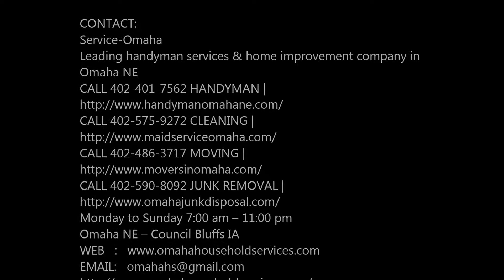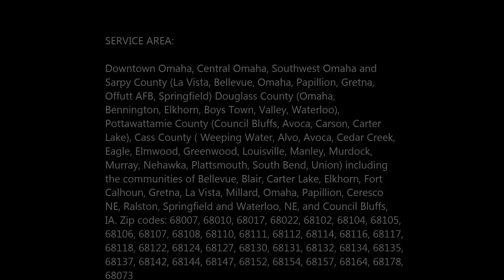Leading Crown Mold Installation In Omaha NE Service-Omaha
Are you looking for affordable crown mold installation services for a good cost? Contact Service-Omaha today for a free quotes. Cost Of Crown Mold Installation? Free Estimates! Call Today Or Schedule Crown Mold Installation Online Fast!

CROWN MOLD INSTALLATION

Trained Crown Mold Installation Company Omaha, NE
To add both value and style to your home, consider the installation of crown molding. This is a small touch that can make a world of difference in a room—regardless of whether you are considering a colonial style or something more modern. Despite the benefits of adding it, however, it is not always an easy task. Service-Omaha is fully insured and specializes in the installation of crown molding. Service-Omaha can ensure it is added properly and your home looks beautiful. In addition to crown molding installation, Service-Omaha can also help if you are interested in staining or painting your crown molding.
We Can Fix Up Existing Crown Molding
Service-Omaha can even help if you think your current crown molding could use a little love. Not only can we paint and stain your current molding, but we can perform any repairs needed to make your home look its very best. By calling our home improvement experts, you can cross it off your to-do list and let us do the heavy lifting. While we are there, we can add other finishing touches to improve your home’s value and charm, such as wainscoting and finished carpentry work like wood frames, display shelving, and more. We can even perform other items, no matter whether your attention is your garage, floors, or kitchen.

BEST CROWN MOLD INSTALLATION SERVICE IN OMAHA, NE!
SERVICE-OMAHA